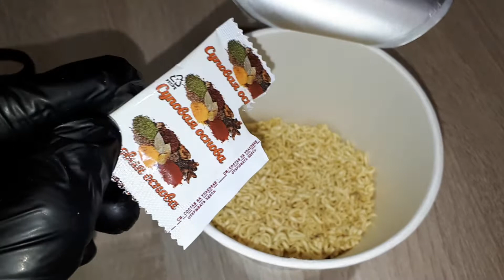Вот уж не думал, что дойдет до этого!!!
В ЛУГАНСКЕ ОТКРЫЛСЯ НОВЫЙ магазин барахолки на Советской (р-н Памятника Труженику Луганщины на перекрестке маг. "Старт"). ул. Ленина 130, Купи дешевле, чем у всех (торг на любой вид товара)